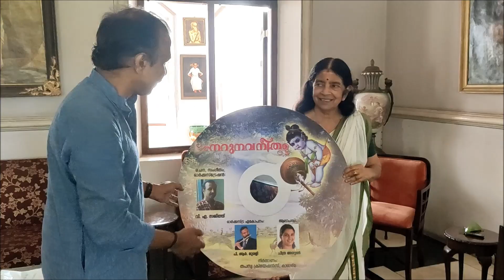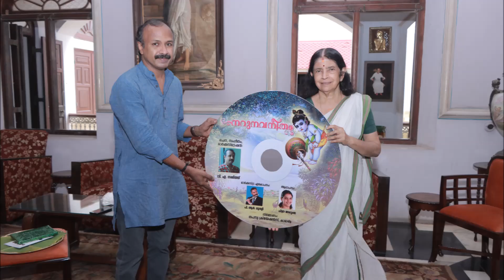നറുനവനീതം-പ്രകാശനം ആദരണീയയായ തിരുവിതാംകൂർ രാജകുടുംബാംഗം അശ്വതി തിരുനാൾ ഗൗരി ലക്ഷ്മിബായ് തമ്പുരാട്ടി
Her Highness Smt. Aswathy Thirunal Thampuratty Released Narunavaneetham